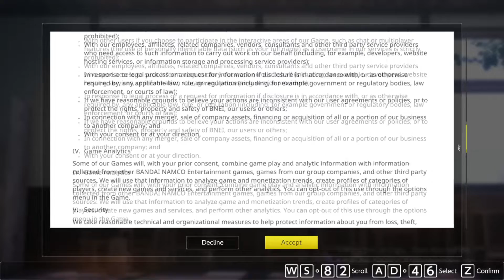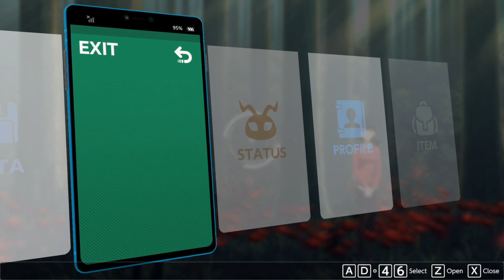Digimon Survive Part 1 Camping